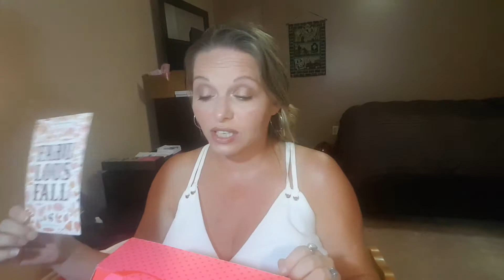Sweet Sparkle Sept 2018 unboxing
I will leave my link down below check out their page. This company is in my top two for customer service. Love this company.

If you would like to write me or for any companies that would like to send me something to review that'd be cool. I will as always give an honest review.

Lisa Sampson
1508-120 Widdicombe Hill Blvd
Etobicoke, On
CANADA
M9R 4A6

Twitter handle LisaSam49597892

Is Topbox circle/home tester club

Allure $15 USD

Boxycharm $21 USD ($5 for shipping outside U.S) Boxyluxe is an extra $28.99 , this box is every 3 months. Remember you must be a subscriber the month before the Box comes out in order to qualify for Boxy Box . The next Boxyluxe will be out in December.

Tribe Beauty box $34.99 USD plus shipping. If you live in Toronto you can pick up your box and not pay for shipping.

Lola beauty box $21 USD PLUS shipping outside USA

Morphe $21USD plus shipping outside USA